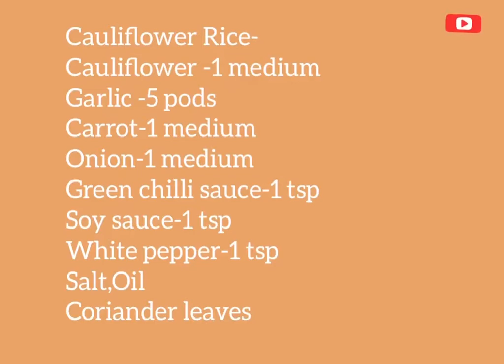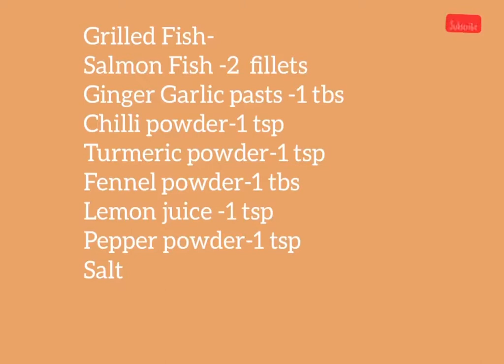Low Carb Cauliflower Fried rice and Spicy Grilled Fish | keto or Paleo diet Recipe|Healthy Recipe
HOW TO COOK CAULIFLOWER RICE and make awesome low carb meals!
Cauliflower Rice-
Cauliflower -1 medium
Garlic -5 pods
Carrot-1 medium
Onion-1 medium
Salt,Oil
Coriander leaves

Grilled Fish-
Salmon Fish -2  fillets
Ginger Garlic pasts -1 tbs
Fennel powder-1 tbs
Salt